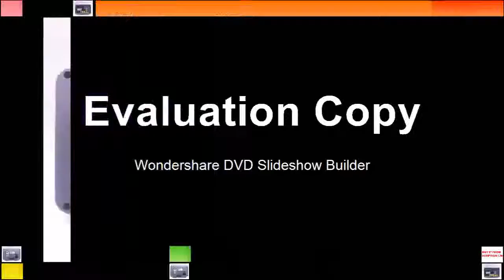Lathe 2 Axis DRO kit GCS900 2D Two Axes DRO Digital Readout Display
Product On Aliexpress

Model Number:GCS900-2DProduct name:2 axis DRO digital readout kitVoltage range:AC85V~250V,50HZ~60HZpower consumption:25VAnumber of axis:2 axisinput signal:TTL / EIA-422resolution:0.005mm / 0.001mmScale measuring length:0-1000mmScale output:TTL